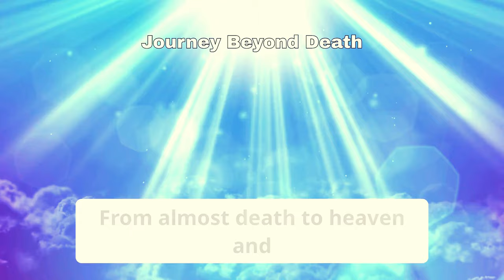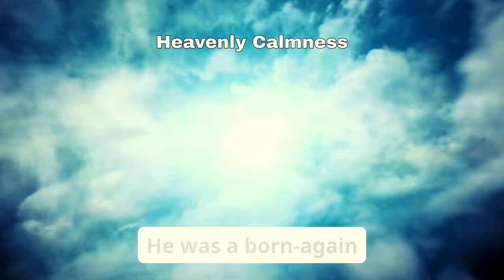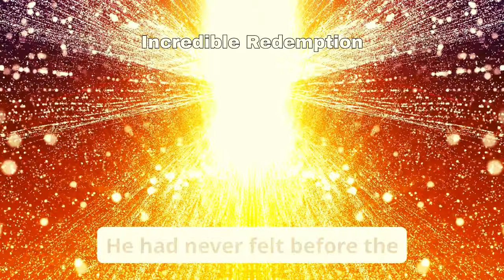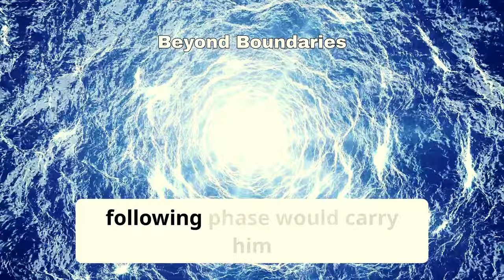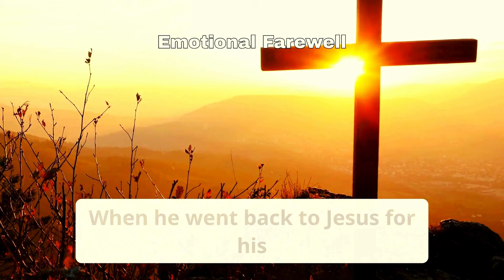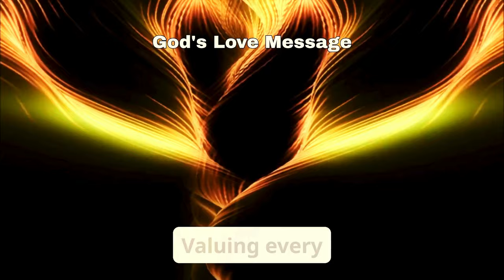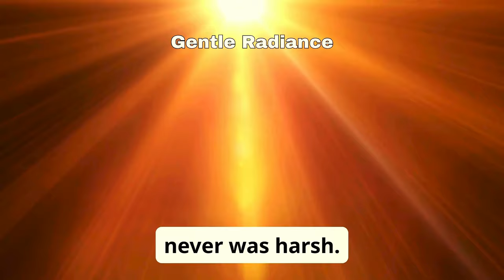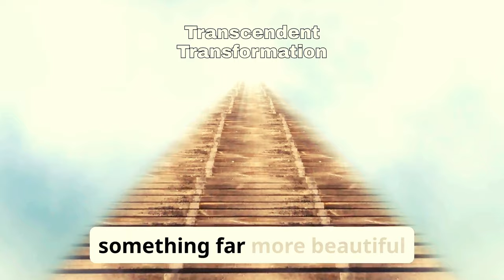You Won't Believe What This Man Saw In Heaven After Death || Christ Connection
Have you ever wondered what happens after we take our last breath? The concept of death has always been shrouded in mystery, but what if I told you that there are some shocking revelations that will change your perspective on the afterlife forever? From the concept of reincarnation to the idea of a spiritual realm, we'll explore the most fascinating theories and phenomenon that will leave you questioning everything you thought you knew about the great beyond. Get ready to have your mind blown as we delve into the unknown and uncover the secrets that lie beyond the veil of death.